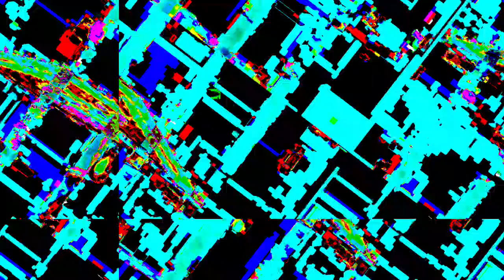[EPILEPSY WARNING] Movie 23 04 10 19h09m32s *Photosensitivity Warning*